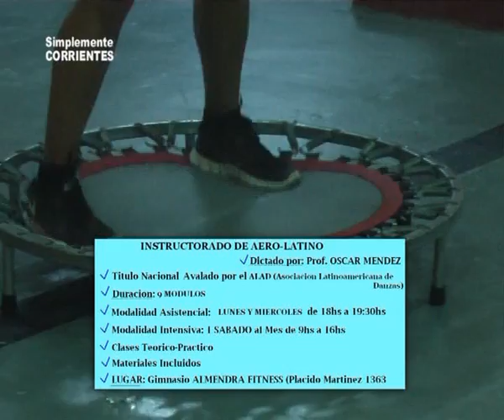Almendra Fitnnes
Clase de U Bound y anuncio de próximos cursos . . . .